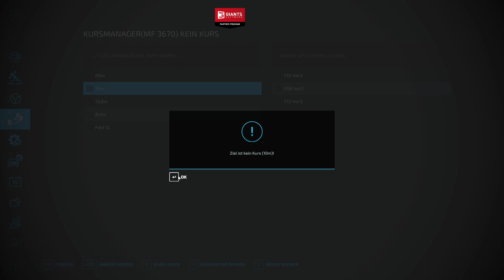PC LS22 #218 "Sonnenblumen für die Ölmühle" LetsPlay | Moorgrund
Hallo und herzlich Willkommen zu einem neuen LS22 LetsPlay auf der Moorgrund , gespielt wird auf der PC mit AutoDrive, CoursePlay, Enhanced Vehicle und Precision Farming.

• Weiterempfehlen!